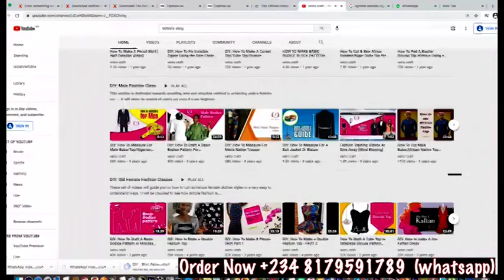MY LATEST ANKARA DESIGNS COLLECTIONS - FOR SALE (ORDER NOW - WE DELIVER WORLDWIDE)